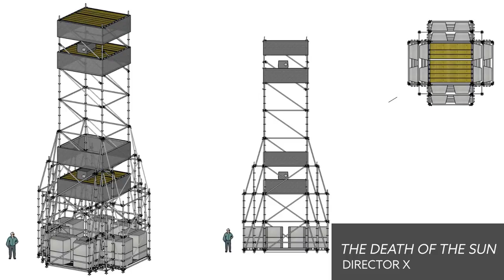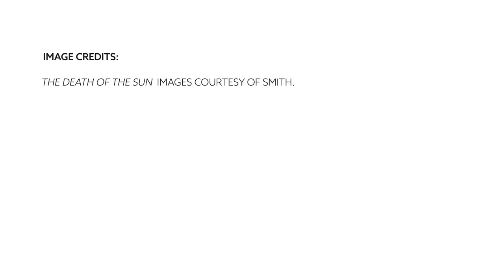Nuit Blanche Toronto 2016: Curator Preview | "OBLIVION" Exhibition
Hear curators Janine Marchessault and Michael Prokopow speak about their Nuit Blanche Toronto exhibition, "OBLIVION."

Three artists; Director X, Floria Sigismondi and Philip Beesley, explore the elemental aspects of our cosmic existence.  An astonishing enactment of the Sun’s death, a spellbinding performance of corporeal transcendence, and a wondrous ocean of recycled textiles invite viewers to ponder profound transformations, celestial and earthly.

Location: Nathan Phillips Square and City Hall

Nuit Blanche Toronto is a FREE all-night contemporary art event. October 1, 2016 - Sunset to sunrise.